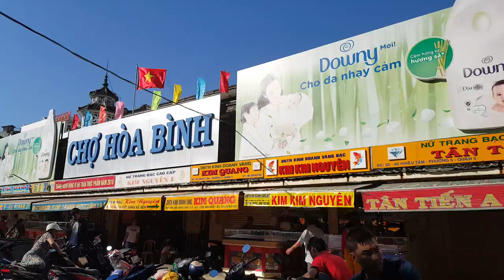Gợi nhớ Chợ Hoà Bình Quận 5 Sau Tết • Tết Sài Gòn 2019